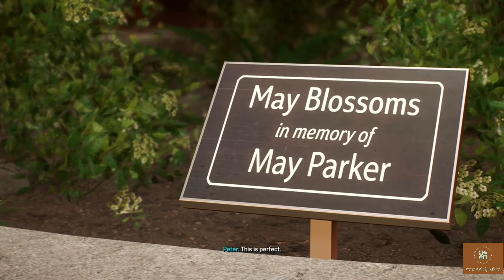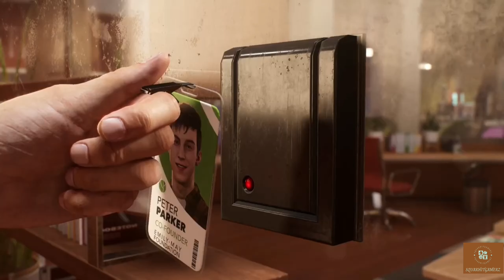SPIDERMAN 2 GET BACK LII KARVEN 😩😭🥺 || WALKTHROUGH GAMEPLAY EP-3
Can be  Miles Finally catch her father's murder-- lii?

Marvel's Spider-Man 2 is an action-adventure single-player video game played from a third-person perspective. As with the first game and Miles Morales, Peter Parker and Miles Morales are the two main characters, with Mary Jane and Venom playable in certain missions, becoming individually playable in accordance with the story as they traverse an open world New York City and fight enemies.